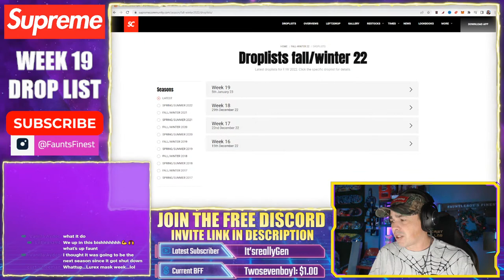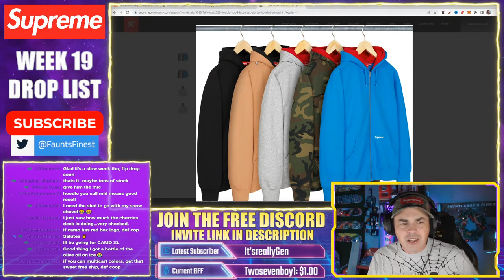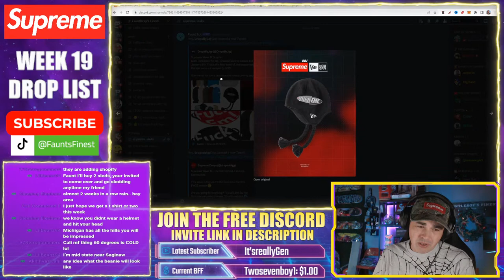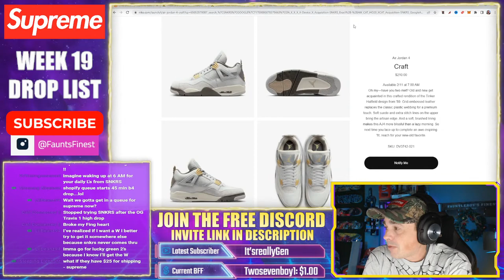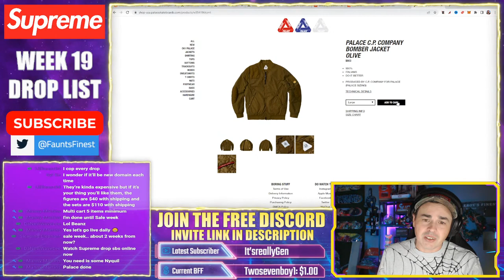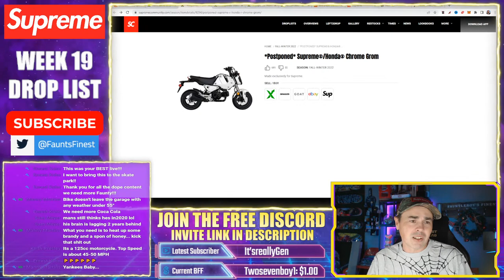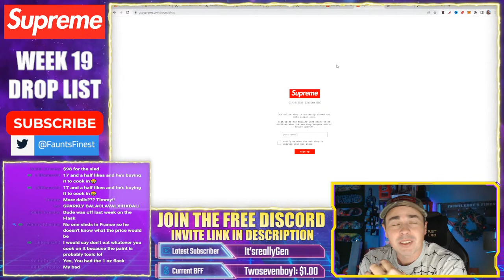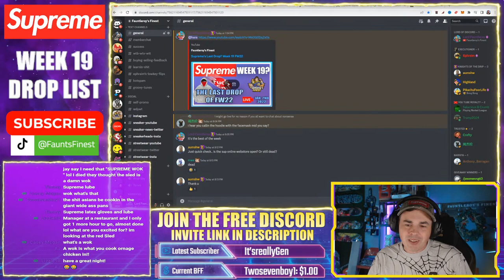Supreme's Last Drop? Week 19 FW22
So they are telling me there's a drop

supremefw22 supremedroplist supremeresell supreme blazers supreme fw22 resell supreme drop this week supreme resell predictions supreme ss22 resell